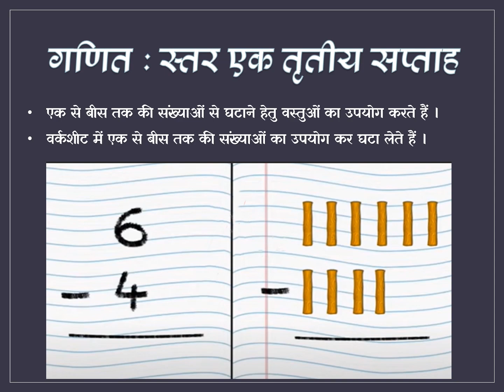Our Hero Level 1 Maths